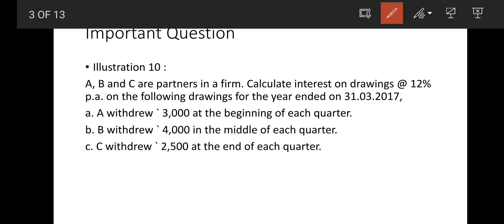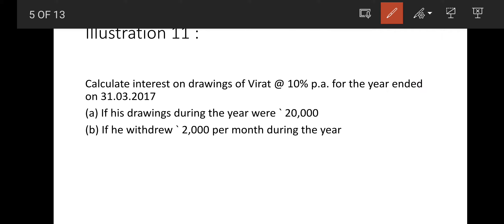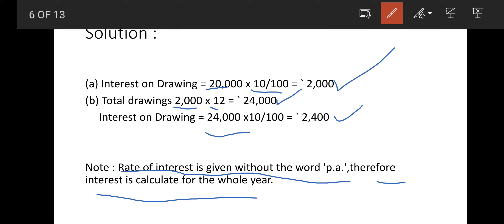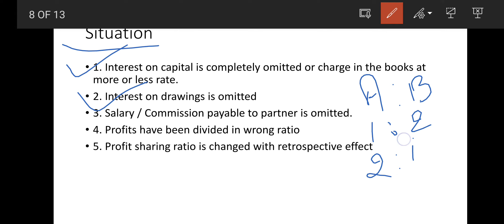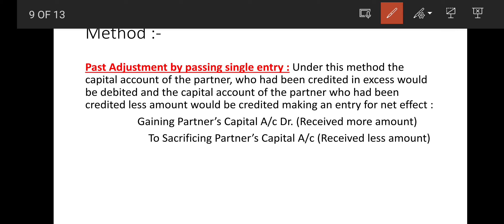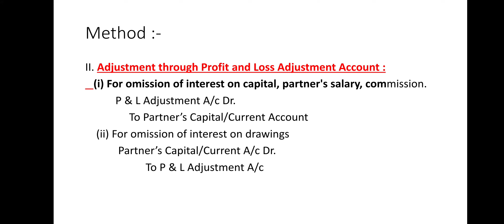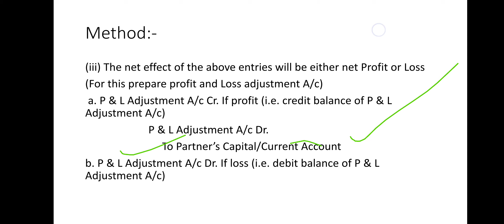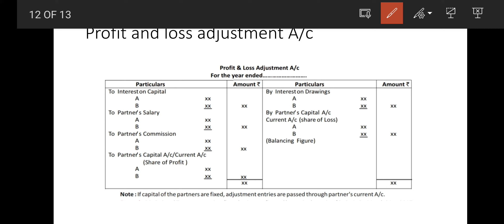# Partnership # Past adjustments #